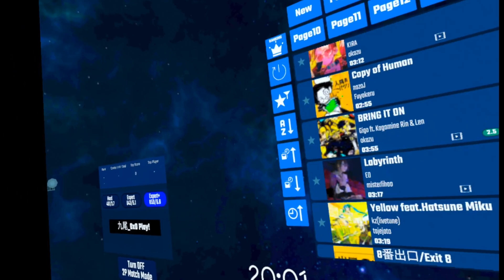VRCHAT - First Time Beat Saber within VRCHAT (Quest 3)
Got my very first VR Quest 3 and tried it out by playing Beat Saber in VRCHAT.

It is fun moving around but i dont think my stamina could keep up to play long since im already 28 and really lack of exercise so playing this could really do help me around abit rather then sitting for hours playing video games lol.

Also i will do buy a better spec gaming laptop in the future kinda since i do wanna play some cool PCVR games~